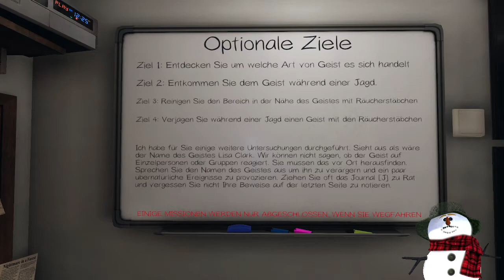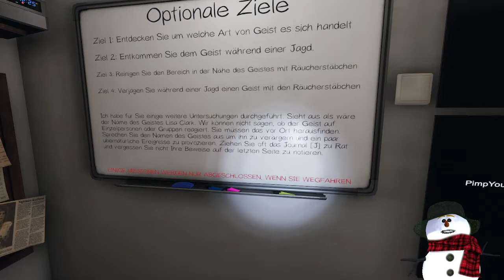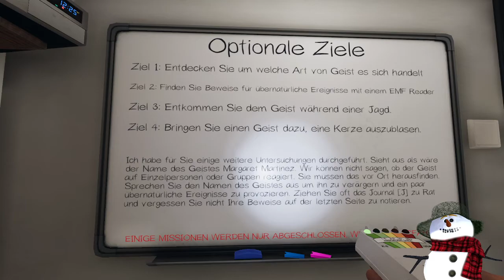Phasmophobia - Schlecht,Schlechter,WIR !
Wir müssen dringend mal wieder öfter spielen, mittlerweile tanzen uns die Geister auf der Nase rum. Hier nun das Paradebeispiel wie man es nicht macht ;-)